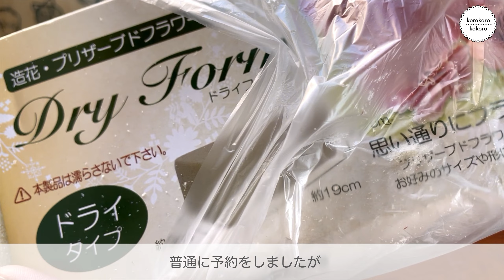私たちの置かれている状況について✳︎説明欄も見て欲しい✳︎ 1人ぼやき✳︎参院選✳︎参政党✳︎フラワーポットを作りながら✳︎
今回はフラワーポットを作りながら、ちょっとシリアスな話をさせていただきました。
あくまで私個人の意見です。
私たちが危機的状況にあり、この先生きていく上で考える必要があると思って投稿しました。
もちろんもっと知ってらっしゃる方、考え方が違う方いらっしゃると思いますが、
もしこの動画で部分的にでも感じることがあったら、共有できる気持ちがあったら嬉しいです。

テレビやメディアで報じられない状況を知りたい方は普通の検索では難しくなっています。
とりあえずは「参政党」の演説を聞いていただくとわかりやすいかもしれません。
支持してと言ってるわけではないです。そこから広げていけたら、と思います。

今回の自民党が出す予定の憲法改正案は国民の権利を守るべきものから義務を課すものに変わっています。言語道断です。
本当に生活が変わるレベルです。

自民党、公明党、維新の会、国民民主党、NHK党は自民党の改憲案に賛成しています。

また沈黙的占領が進む中、外国人参政権に賛成してるのは公明党、共産党、社民党、立憲民主党、れいわです。

憲法改正はまず衆議院と参議院で投票が行われ、2/3以上獲得すれば国民投票になりますが、とにかく今回の選挙では上記にある憲法改正に賛成する政党の議員を増やさない方がいいと思ってます。
これから3年選挙はありません。
既存政党のやりたい放題を止める、国民が行動できる機会は今回の選挙以降しばらくありません。

どうか慎重に重要な選挙だと考えて投票していただけたらと思います。

参政党はアンチや工作員など敵が多いのであれこれ言ってくる人が多くいますが自分が何を感じるか、信じるか、の軸を持って判断していけるといいなぁと思っています。